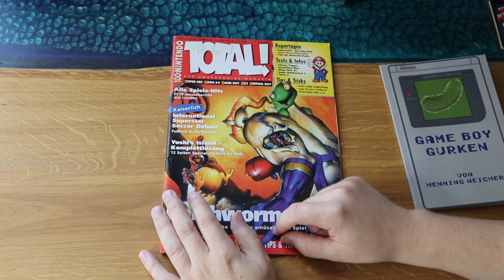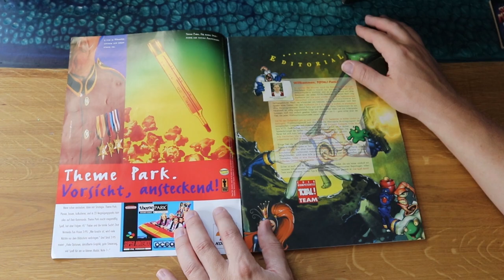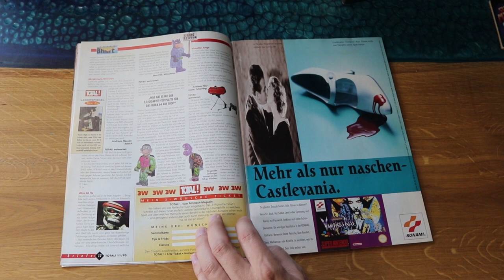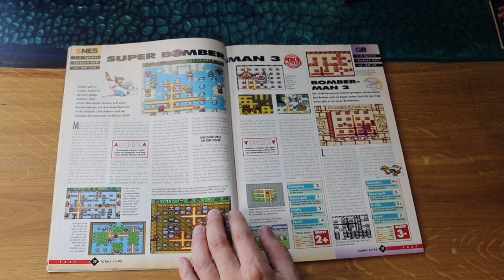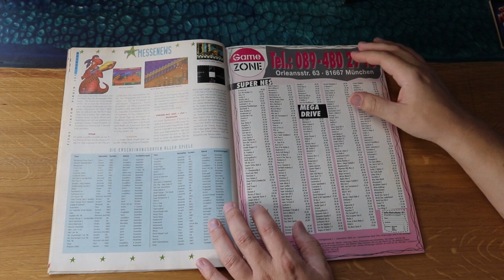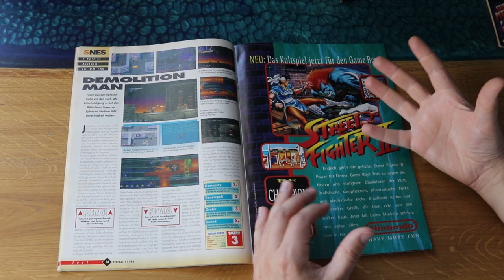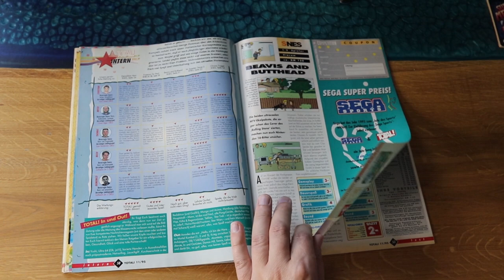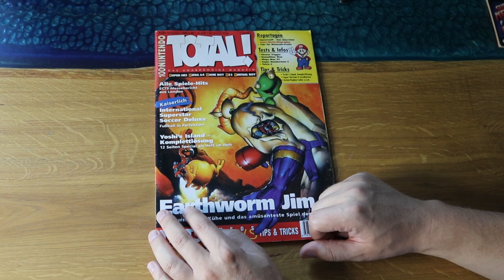Earthworm Jim 2, Bomberman 3 und Secret of Ever More! Retro Panda blättert in: Total! 11/95!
Dank einer großzügen Kanalspende habe ich zum ersten Mal eine Total! aus den 90ern vor mir liegen. Lasst uns mal zusammen rein schauen! Die Titelspiele klingen ja schon einmal vielversprechend.

Wenn ihr an dem Game Boy Gurken Buch interessiert seid sind hier die Bestellmöglichkeiten:

Ein Buch kostet 7 Euro inkl. Versand innerhalb von Deutschland, nach Österreich bzw. EU Ausland muss ich euch leider 9 Euro inkl. Versand berechnet, weil es dorthin leider teurer ist.

Bestellmöglichkeiten gibt es zwei verschiedene:

1.) Adresse . Dann bitte im Betreff einfach eure Adresse angeben.

2.) Wenn ihr kein Paypal habt oder nicht nutzen wollt schickt mir bitte eine E-Mail. Dann antworte ich mit meinen Kontodaten. Dann da auch einfach im Betreff eure Adresse angeben.

Bei Fragen dann auch einfach an die angegebene Adresse kurz ne Mail schicken!